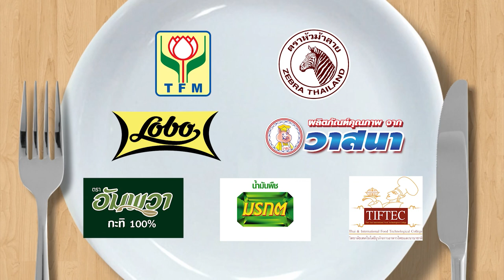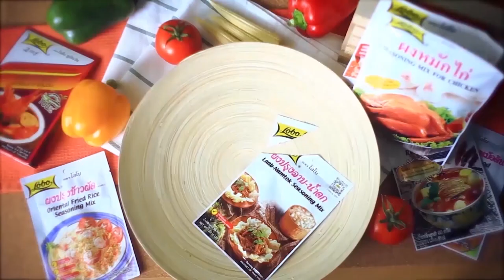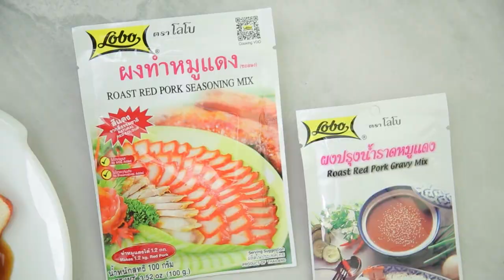กินได้ก็กิน (ทำกินเอง) เมนู สุกี้ยากี้ผัดแห้ง / หมูบาดาลน้ำจิ้มแจ่ว EP.171 [1/3]